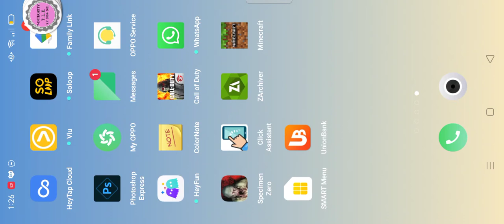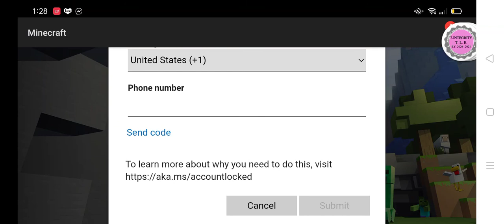playing call of duty got first place 😁